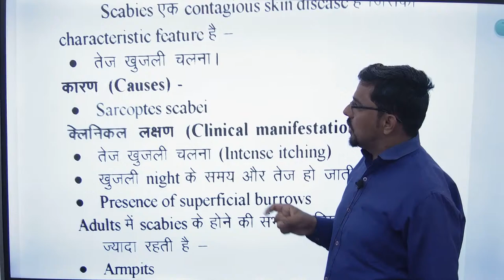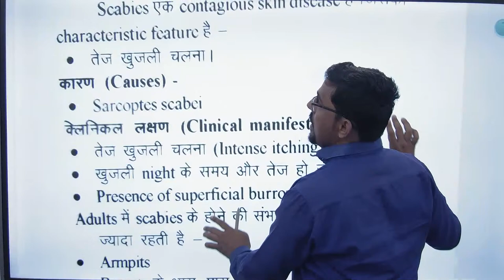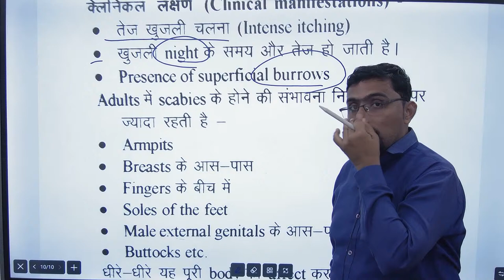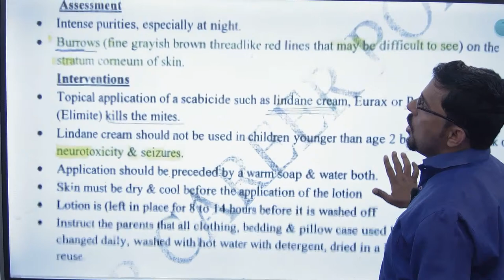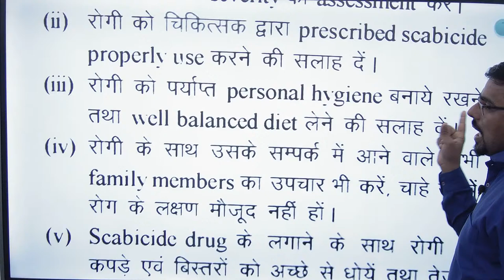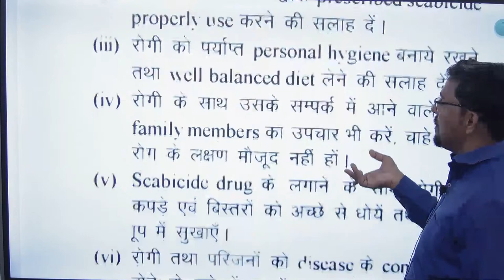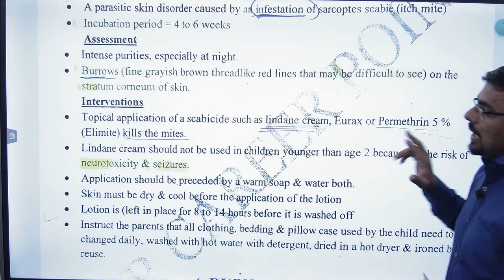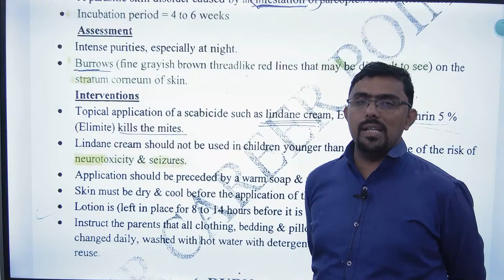Scabies / स्केबीज # Clinical feature / diagnosis , Treatment